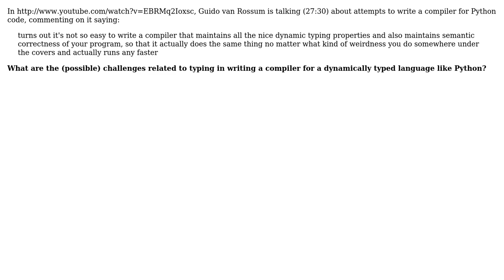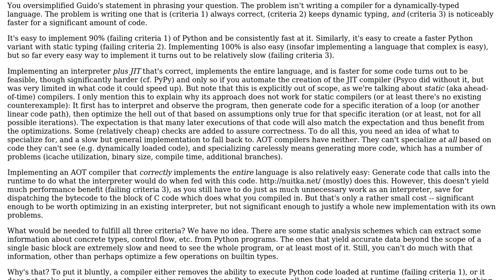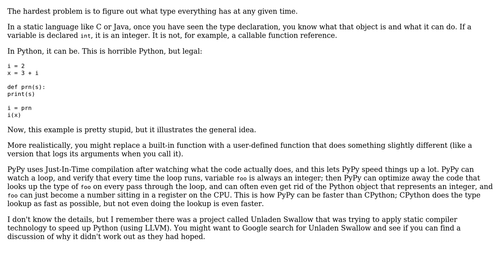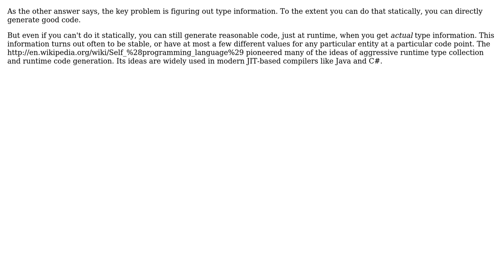What are the challenges related to typing in writing a compiler for a dynamically typed language?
Software Engineering: What are the challenges related to typing in writing a compiler for a dynamically typed language?

With thanks & praise to God, and with thanks to the many people who have made this project possible! | Content (except music & images) licensed under CC BY-SA | Music | Images & others | With thanks to user syntagma user steveha user Ira Baxter and the Stack Exchange Network Trademarks are property of their respective owners. You are responsible for your own actions.